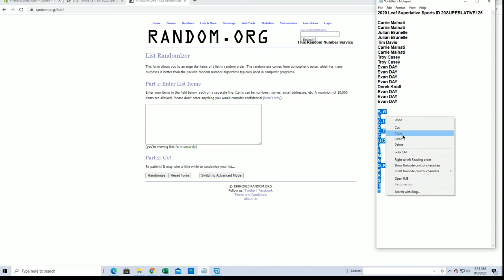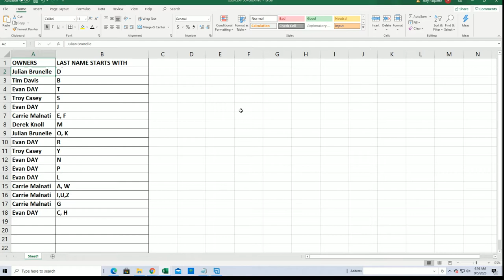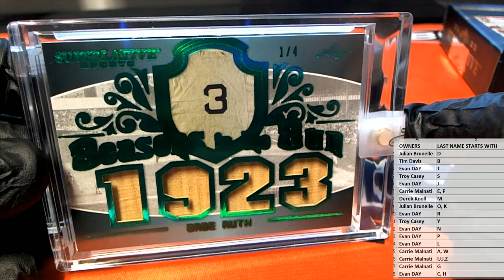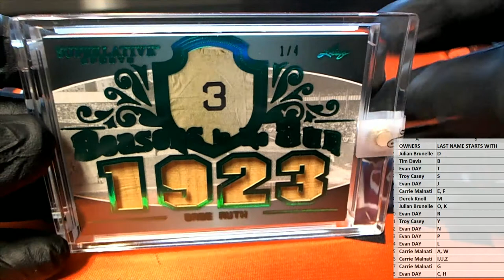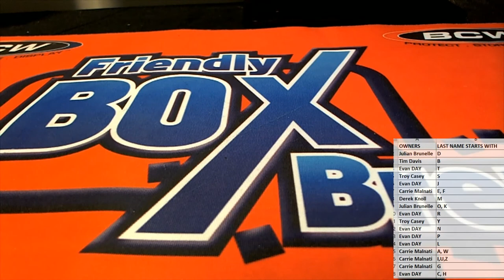2020 Leaf Superlative Sports ID 20SUPERLATIVE125